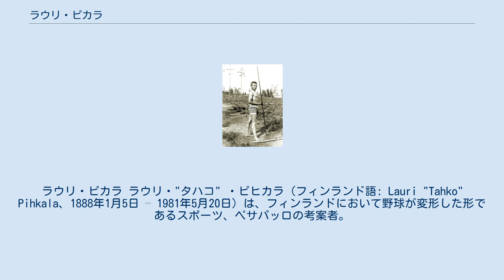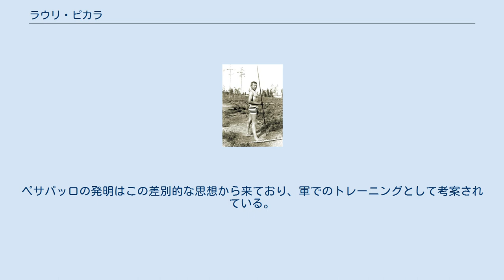ラウリ・ピカラ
ラウリ・ピカラ ラウリ・"タハコ" ・ピヒカラ（フィンランド語: Lauri "Tahko" Pihkala、1888年1月5日 – 1981年5月20日）は、フィンランドにおいて野球が変形した形であるスポーツ、ペサパッロの考案者。
また、多くのスポーツのファンでもあり、数多くのスポーツの発展にも尽くした。
 1908年のロンドンオリンピックと1912年のストックホルムオリンピックに出場している。
ロンドンオリンピックでは走り高跳びに出場し、16位となっている。
また、円盤投競技にも出場しているが順位の記録は残っていない。
4年後のストックホルムオリンピックでは男子800mに出場したが、一次予選で敗退している。
 フィンランド内戦の間は白衛軍のハンス・カルム少佐（Hans Kalm）の飛行部隊「クフモイネンの悪魔」のプロパガンダ行為を行ったとして罪に問われている。
この部隊は強制収容所に収容されている子供たちの大規模な処刑を行ったことなどで知られている。
また、極右の政治活動家としても活動しており、優生学の熱烈な支持者でもあり、強靭な軍人であることを重要視した。
ペサパッロの発明はこの差別的な思想から来ており、軍でのトレーニングとして考案されている。